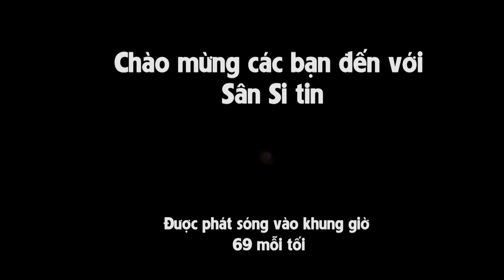Minh Hằng bỏ làm HLV "The Face" vì lí do cá nhân | Sân Si Tin | 14/04/2017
Minh Hằng bỏ làm HLV "The Face" vì lí do cá nhân